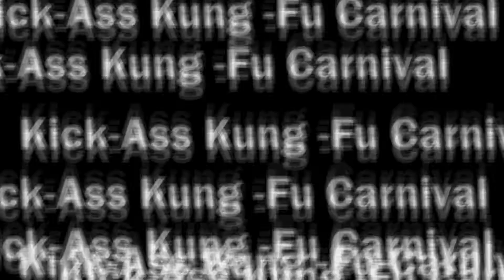Kick ass kung fu meme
It's a new animation meme
The character is Mini ( My furry oc)

Notice!
No reprinted without my permission!
No plagiarism my oc